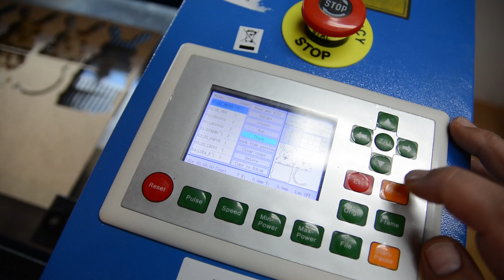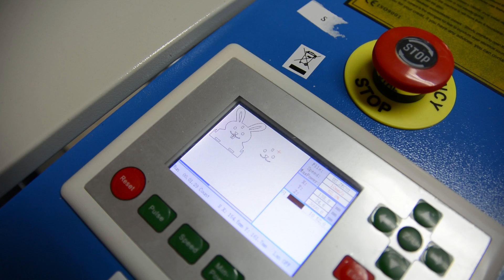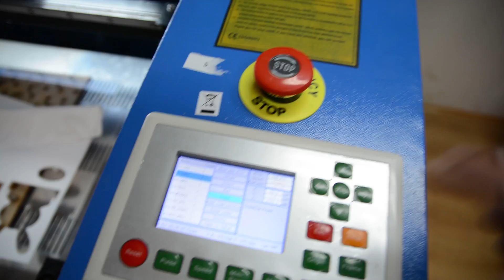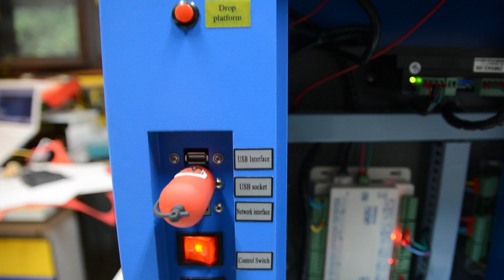50 Watt CO2 laser cutter/engraver from China, ebay laser, blue and white laser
First week of playing with laser